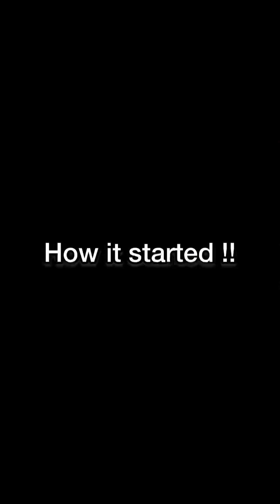Oyibo bottle flip with friends , Watch Winner or losser ! | SmallDaddy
Best & Funny game, Watch till the end !